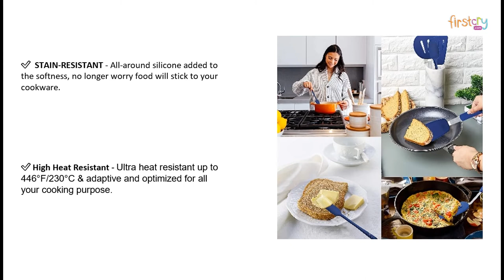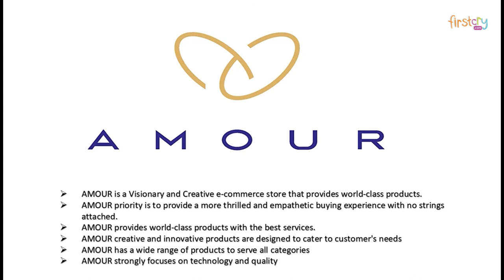Amour Silicone Spatula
Specifications:
Brand - Amour
Type - Spatula Set
Material - Silicone
Box Dimensions - L 36.5 x B 16 x H 5.5 cm

Product description:
8 Pieces different Utensils making your cooking much interesting and easier. Made of food-grade silicone, safe for any type of food. Firm silicone heads, sturdy stainless control and fantastic grip, premium quality heat-resistant silicone heads, designed to protect the non-stick surface of your precious pans. This will keep your cookware safe from scratching, BPA free. No rust. No breaking or bending. No melting. Does not produce any hazardous fumes. Anti scalding silicone handle sleeve protects your hand from burning. These utensils can withstand high temperatures up to 446°F/230°C. All-around silicone added to the softness, no longer worry food will stick your cookware. Silicone head protect your pans, keep the cookware surface not scratched or dented. Extend the life of all your kitchen pans. With stainless steel core never warp. One-piece molding without any gaps to capture food. Make cleaning easier. Compared to other cheap plastic kitchenware, it doesn't retain odors or colors when you use it for stirring deep-colored food. It’s a great gift for anyone who loves to cook, a nice gift set for your friend’s/family’s house warming party/wedding party. You will be happy to know that each kitchen utensil is dishwasher safe or can be quickly and effortlessly cleaned by hand. The thoughtful design of each spatula prevents buildup of food and bacteria, which allows for safe and healthy cooking.

FCid 9719593